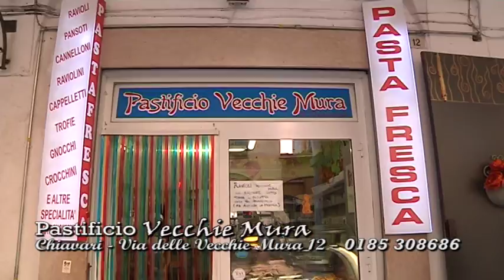Vecchie Mura - Chiavari